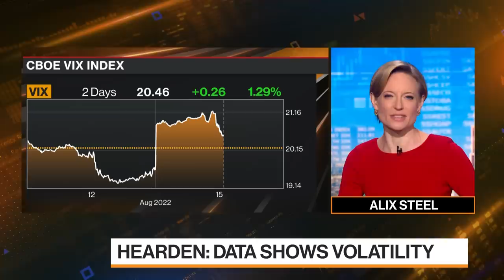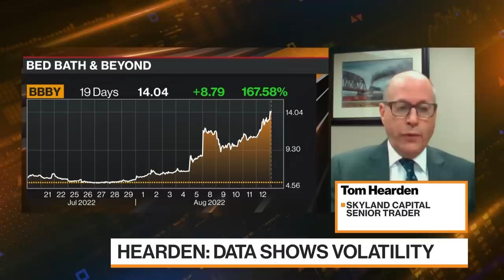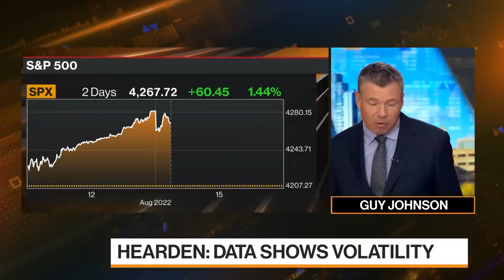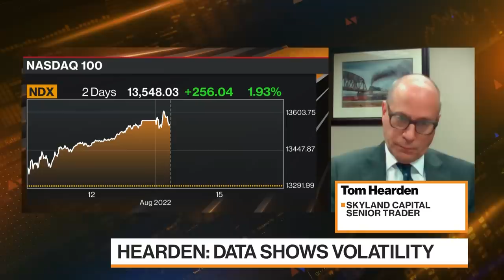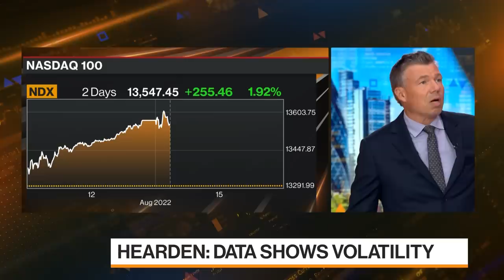Why Don't Markets Care?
Why don't markets care? That was Monday's question of the day posed by Alix Steel and Guy Johnson to Tom Hearden, Skyland Capital Senior Trader, on "Bloomberg Markets: Americas".